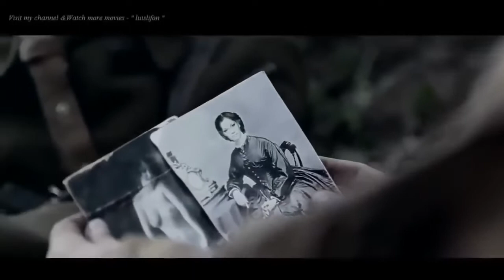Best Action WAR Movies 2021 داستان بسیار خوبی فیلم های اکشن قصة رائعة من أفلام الحركة